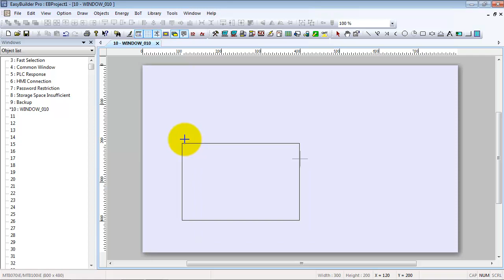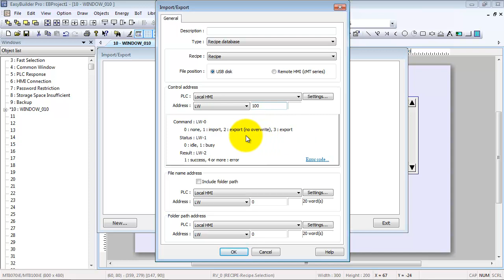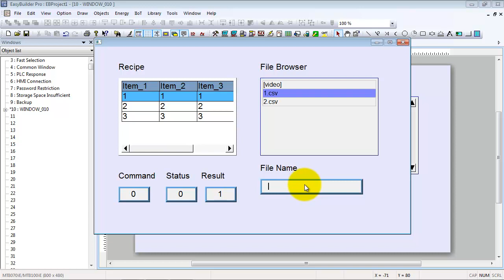Weintek EasyBuilder Pro tutorial - 23.Import Export with File Browser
In this topic, you will learn:
1. How to setup File Browser
2. How to setup Import/Export
3. Using Import/Export to update Recipe or String Table